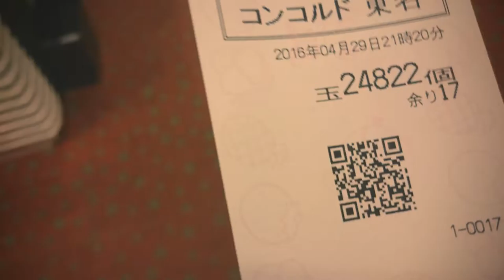Nishijin Pachinkos Best Moments _ Spring 2016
Edited by
Xperia Z3 movie creator